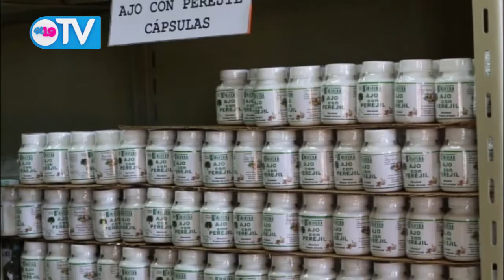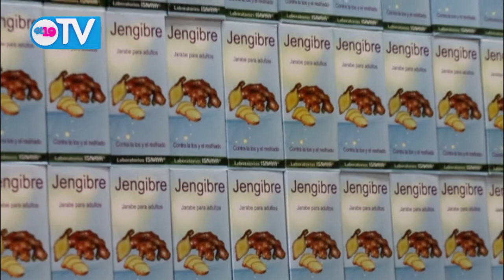Anuncian cursos en medicina natural y terapias complementarias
Las autoridades académicas del Instituto de Medicina Natural y Terapias Complementarias (IMNTC), anunciaron que a partir de la última semana de enero iniciarán las capacitaciones y cursos que permitirán ir formando los nuevos profesionales de esta rama de la medicina alternativa.